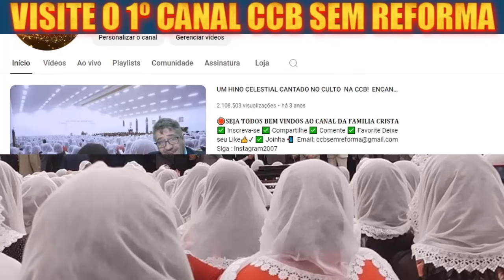ANCIÃO SE LEVANTA CONTRA MARÇOLA OLHA A RESPOSTA INTELIGENTE DO MARÇOLA!VIDEO DO MARÇÃO CABREUVA#ccb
CANAL CCB SEM REFORMA